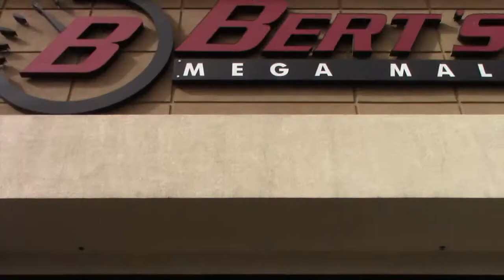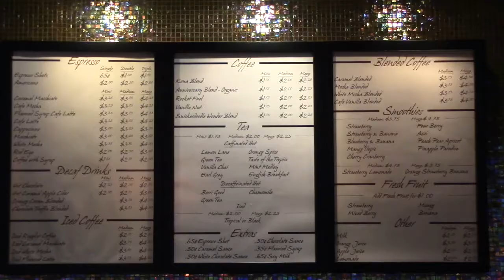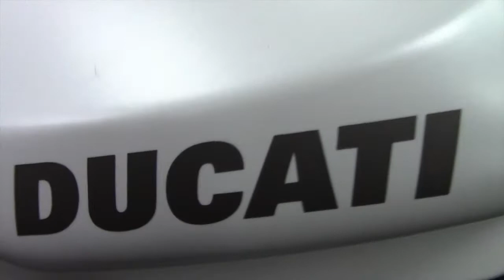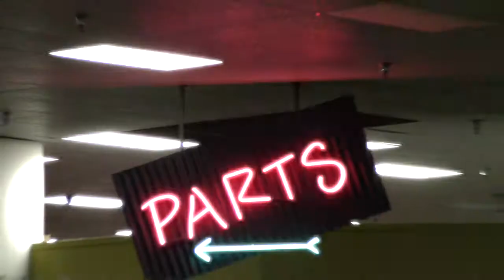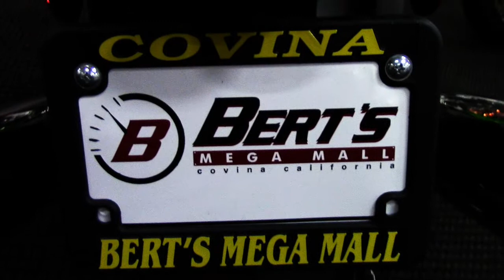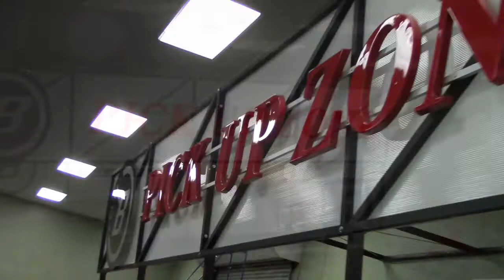Bert's Mega Mall Store Tour | World's Largest Powersports Dealer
Take a tour through the worlds largest and award winning powersports dealer - BERT'S MEGA MALL!!! Walk through the massive showroom and the different departments at the Mega Mall! Meet some of our employees who would love to help you out! Have you been to Bert's Mega Mall?

We are the worlds largest powersports dealer! We carry over 12 different brands and we will not be beat!